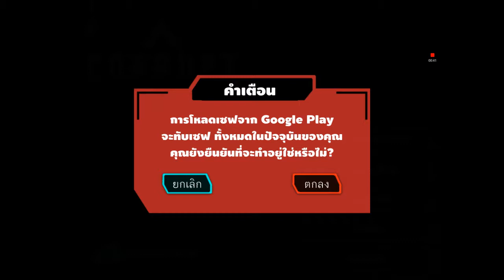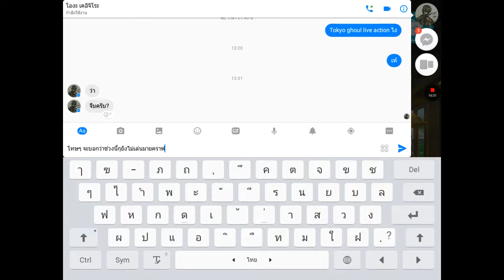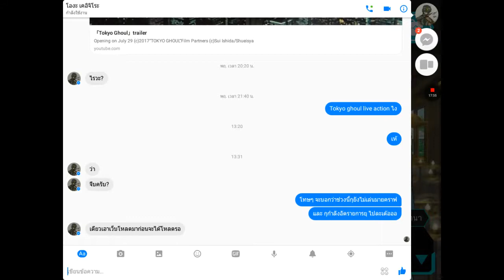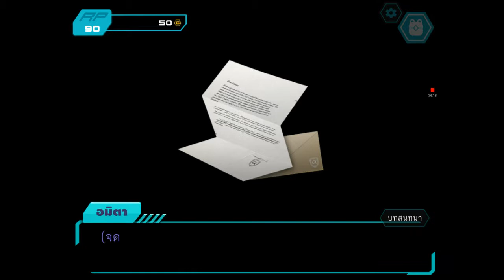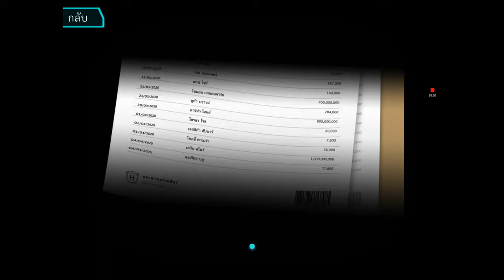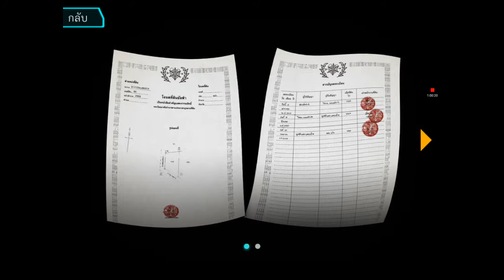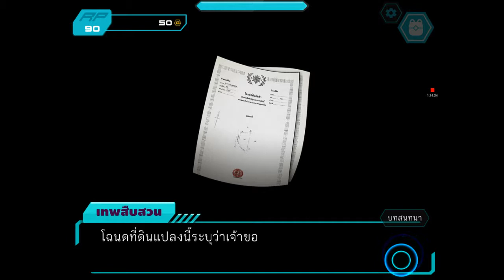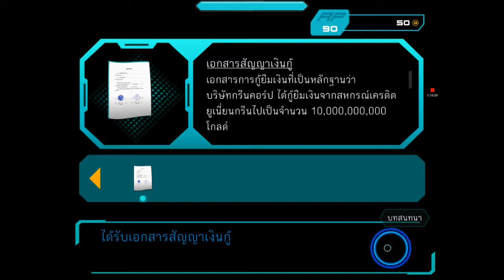Corupt the game Chapter 4 Ep. 5.1 หัวร้อนกับ วิหารสนามกอลฟ์ เว้ยยยยยยยยยย feat.Darkwing